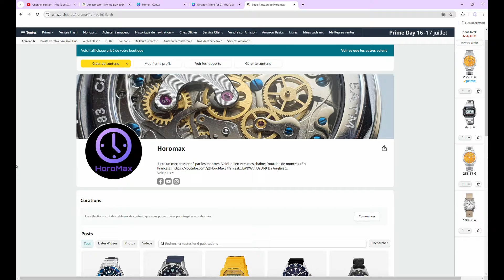Préparez les Prime Days avec Amazon Prime pour 0€ 🎉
Le Prime Day approche (16 et 17 juillet) et pour le préparer vous pouvez obtenir Prime pour 0€ pendant 30 jours :

🎉Lien vers ma boutique

✨LIEN VERS D'AUTRES MONTRES QUE JE VOUS CONSEILLE:

1) Casio "Edifice Casioak" EFR-S108D

2) Boderry Voyager Titane
LIEN Ali Express
LIEN Amazon

3) Cestrian Master Series

4) Citizen AW1641

Note : En tant que Partenaire Amazon je réalise un bénéfice sur les achats remplissant les conditions requises. Je suis également partenaire Ali Express.